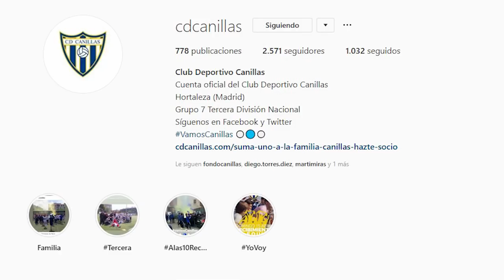MI NUEVO EQUIPO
NO DEJO MAMBO FC tranquilidad cabesitas que ya os veo dejando un dislike y eso me enfada y no quereis que me enfade EEEEEEEEEEEEEEEEEEEEEEEEEEEEEEEH ahora deja tu like :$

SEGUID A FUEGOTE A MI NUEVO EQUIPO